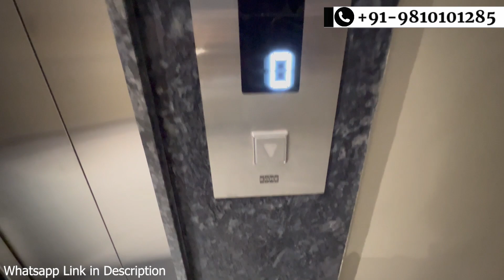300Sq.yrd Builder Floor In Gurgaon | Luxury Floor In Gurgaon | 4BHK Builder Floor In Gurgaon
This is a vlog will showcase you 300sq.yrd 4BHK Luxuriously built Builder Floor situted at most sought after location of Gurgaon which is nearby NH8 & Metro Station.

🙋‍♂️Naveen Sharma
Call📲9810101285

*Available Floors*
UGF
1st

FEATURES
• 4BHK + SQ
• Drawing & Dining Area
• Wide Road
• Fully Loaded Modular Kitchen
• Italian Marble
• Branded Fittings
• Daikin AC's
• Peaceful Location
• Near NH8 & Delhi
• Ample Natural Light
• Posh Locality
• Near Cybercity
• Stilt Parking- 2 Cars(Per Floor)

Nearby Places
• NH8
• Cyber City
• Metro Station
We Deals In Luxury Independent Floors size ranging from 200 sq.yrd to 1000 sq.yrd, Plots & Kothi At Prime Locations Of Gurgaon.
SAAWARIYA PROPERTIES
🙋Naveen Sharma

About Us:
Saawariya Properties is a Real Estate Consultant Company based In Gurgaon. We specialize in luxury properties such as Independent Builder Floor, Plots, Villas and Kothi in major areas of Gurgaon such as DLF Ph-1,2,4, Sushant Lok-1,2, SouthCity, Greenwood City, Malibu Town, Rosewood City etc. We always follow some ethics in our business like honesty, transparency and fair deal with best service.